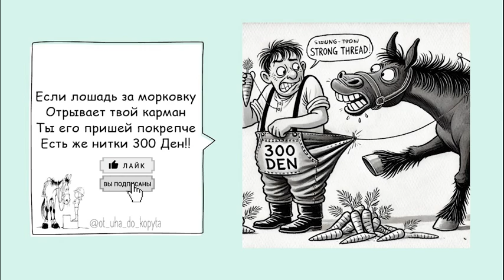За окном - унылый осенний дождик, а мы поднимаем вам настроение ВРЕДНЫМИ СОВЕТАМИ!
Всем начинающим (и не только) коневладельцам: листайте карусель 👇, читайте и делайте все НАОБОРОТ! 🤣

Увы, но в пост не поместились ВСЕ советы. Если понравилось - жмите ❤, тогда продолжим!

Какой совет вы чаще всего наблюдаете среди своих знакомых конников? А может, мы что-то забыли? Пишите!